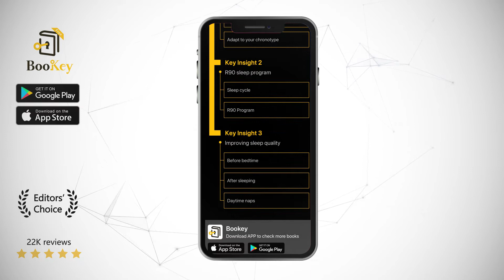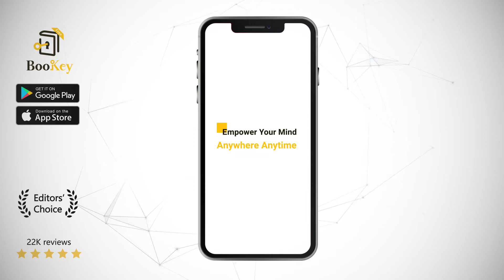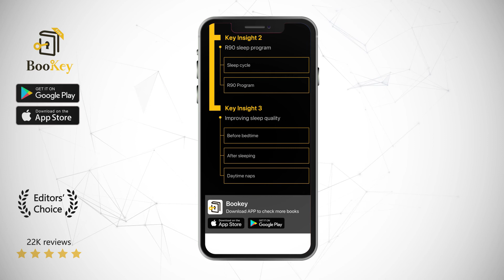Sleep Book Summary By Nick Littlehales How to get more productive sleep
Nearly one-third of a person's life is spent sleeping, and a good night's sleep can allow us to devote the remaining two-thirds of the time chasing our dreams and enjoying life. However, due to the accelerated pace of modern life and the pressures of work and study, we are getting less sleep of poorer quality. This results in both physical and mental health issues. So how can we make our sleep more efficient? This book will systematically elaborate for us.

Nick Littlehales, former president of the UK Sleep Council, is one of the world's leading sleep coaches and has been involved in sleep science research for over thirty years. He once worked as a marketing director for one of Europe's top mattress companies. Leading sports and business people have unanimously endorsed his R90 sleep program as the ideal solution for getting a productive night's sleep.